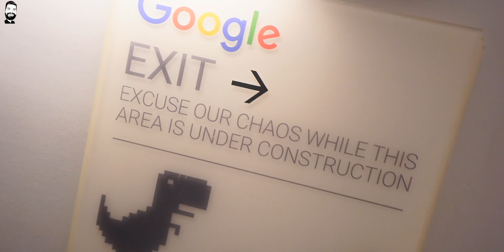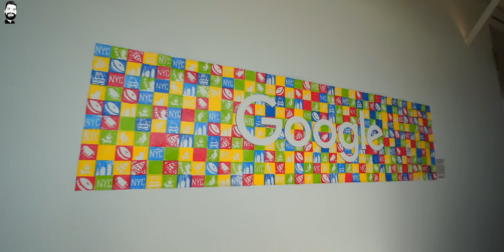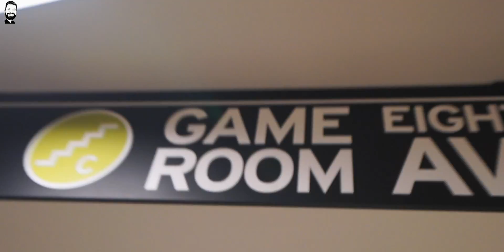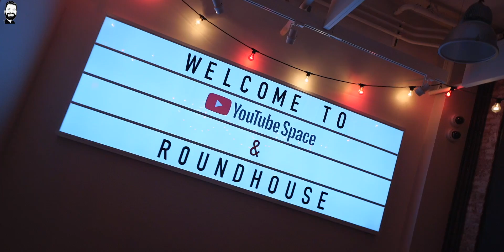CAR RACE IN GOOGLE NEW YORK OFFICE🔥🔥🔥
Namaskaar Dosto, yeh ek kaafi exciting video hai jaha maine aapse share kiya mera ek din New York mein jaha maine attend kiya Google Pixel 4 Launch Event aur fir bad mein hum gaye Google New York Office, jaha mila Pixel 4 ek special box mein aur saath mein ek tour bhi hai Google Office ka aur saath mein YouTube Space New York ka. Google Office New York mein hume Game Room explore kiya aur dekha hai ki kaisa hai office behind the scenes. Mujhe umeed hai ki aapko yeh Google ki yeh special video pasand aayegi.

Song: Last Summer - Ikson
Okay Chill House - Ikson